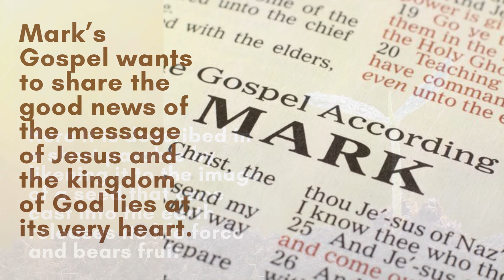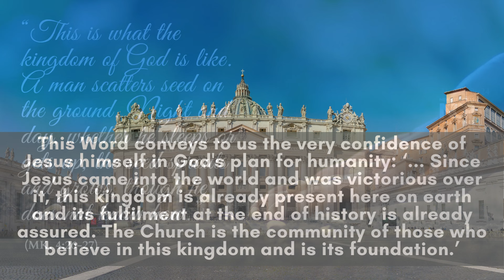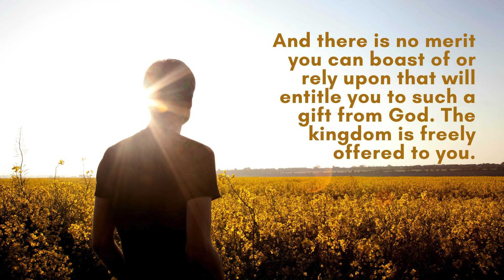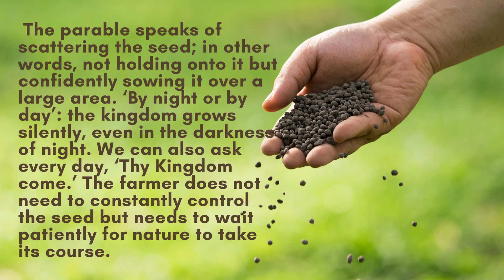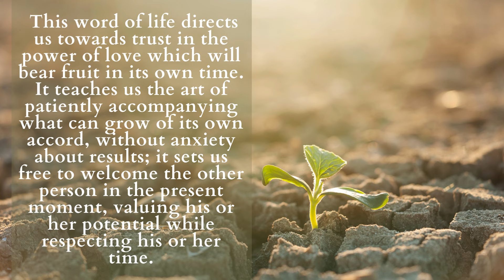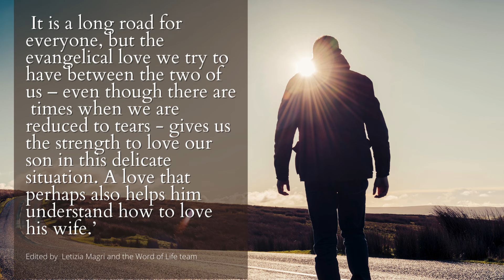Word of Life June 2024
This is what the kingdom of God is like. A man scatters seed on the ground.   Night and day, whether he sleeps or gets up, the seed sprouts and grows, though he does not know how.
(Mk. 4:26-27)